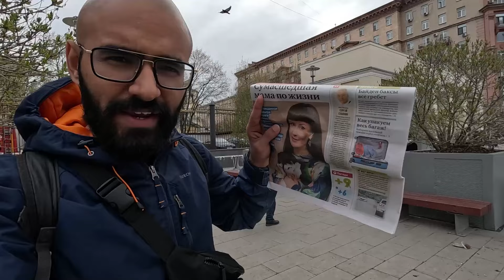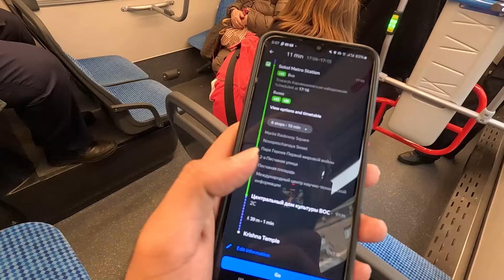Exploring Russian Love For Indian Culture At Iskon Temple In Moscow | Russia Series Ep-03 🇷🇺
In this russia series episode 3 we went to the biggest hindu temple in Moscow Russia. We try to find out how russians became krishna bhakts. Currently ISKON has 50 thousand active members in russia. We went to iskon on the festival of Ram navmi celebration. The celebration was huge with over 300 people coming together and celebrating the Festval of Ram navmi in Moscow Russia.